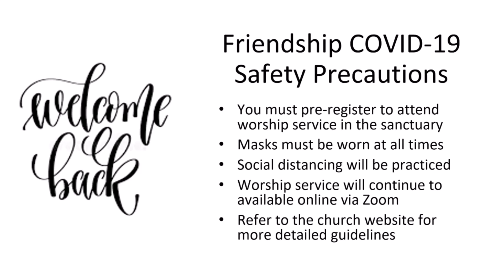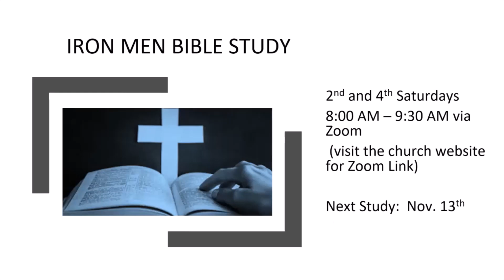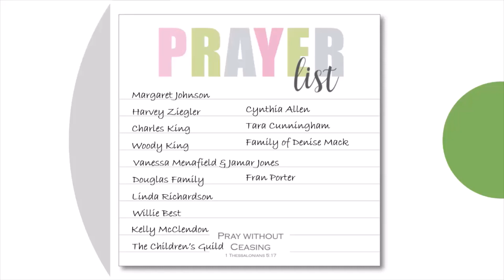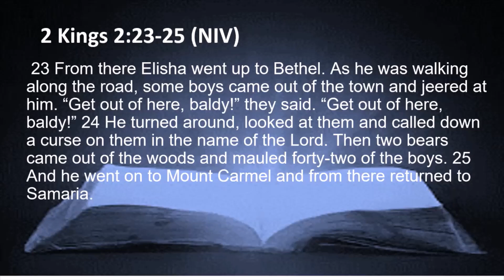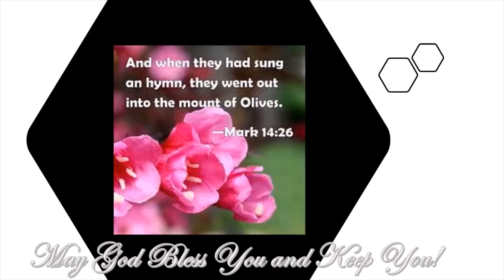Friendship UMC Worship Service 11/7/21